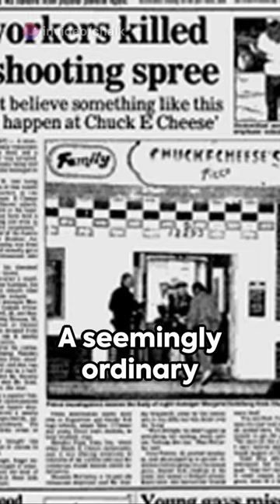Chalk Line Crime Quickie: Nathan Dunlap and the 1993 Chuckie Cheese Massacre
Chalk Line Crime Quickie: Nathan Dunlap and the 1993 Chuckie Cheese Massacre. I used to drive by this place all the time when I lived in Denver and had no idea